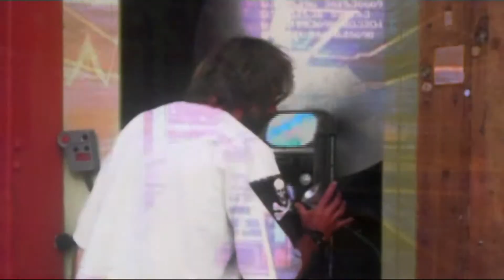go smoke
clip cyberpunk d'un baba futuriste qui va chercher sa dose de fumette dans un "cyber-clope": machine d'état qui délivre une dose de psychotrope en toute légalité en 2039
Merci à Franek pour ça prestation..